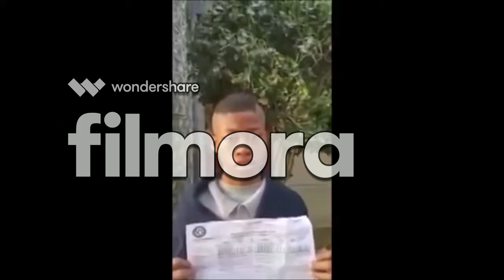fucked up hairline!!! lol !!!!!! enjoy.